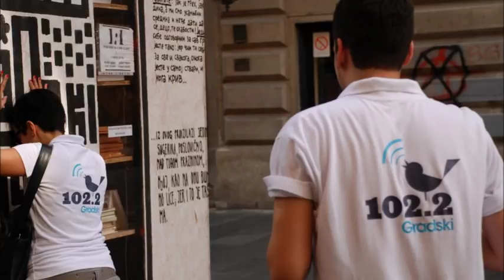Vojkan i Natasa (Gradsko jutro) - Propusten poziv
Svakog utorka oko 6.50, nova Gradska pesma na 102.2

Instrumental: Pink - Sober
Tekst: Vojkan Becir, Natasa Guberinic

Hajdemo u bioskop sam otkucao
Nedelja popodne bese vrlo suncana
Povratna je poruka stigla ubrzo
Pola deset, trg, vidimo se - to je to

Al, stigoh rano
Ma, imam igrice
On malo kasni
Pozvacu da vidim kad ces da stignes

Kako, to bre
Sad nedostupan
Cemu ti sluzi taj telefon

Punjac, od sad
Nosi sa sobom
Cemu ti sluzi ta glava

Ne znam da li si zbog mene ukljucio na sajlent
Zovem te ponekad, dobro mozda precesto
Ne secam se opcije sto sakriva mi broj

A kada vidis
Taj poziv propusten
Obavezno zovi
Da jednom i ja tebi poziv odbijem

Javi mi se
Mozda je hitno
Mozda je poplava
Mozda pozar

Odbij poziv
Pa ubicu te
Zbog tebe cu zaglaviti u tvorza